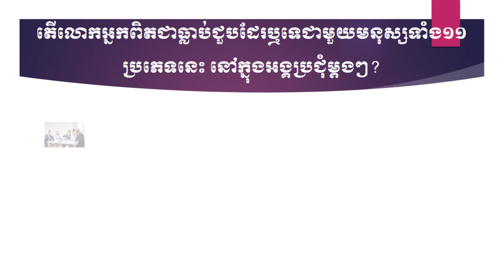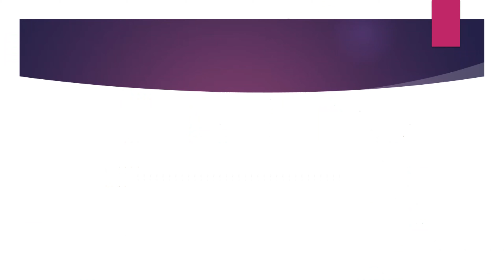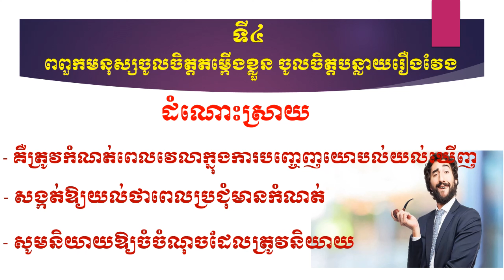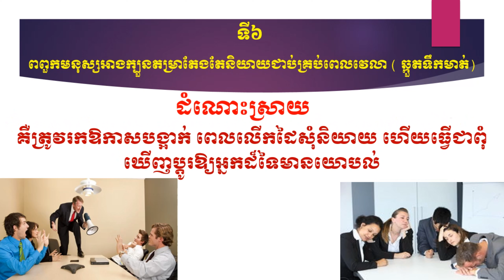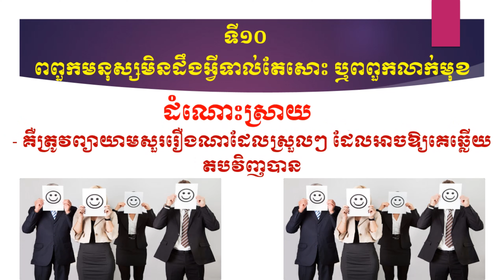វិធីទប់ទល់ជាមួយមនុស្សទាំង១១ប្រភេទដែលអ្នកធ្លាប់ជួបក្នុងអង្គប្រជុំ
Welcome to all my teachers who have come to my channel. I am very happy to share the new knowledge that I have created to share with all teachers. In this video, I will explain and explain the operation of the Student Score Management System. I hope that the video I have presented will help teachers to use the TPP Student Score Management System properly and this system will help ease the way. Teachers' work to be fast and timely. More.